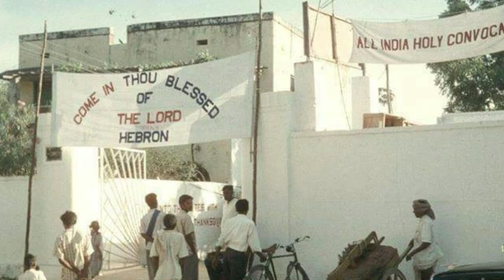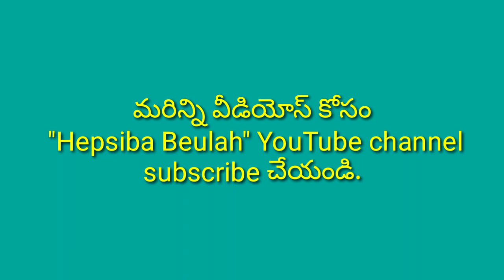‌ బ్రదర్ భక్తసింగ్ గారి ఆనాటి అద్భుతమైన పరిచర్య Hebron old ministry brother bakht Singh/ By Hepsiba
బ్రదర్ భక్తసింగ్ గారి ఆనాటి అద్భుతమైన పరిచర్య

"Hepsiba Beulah" YouTube channel.